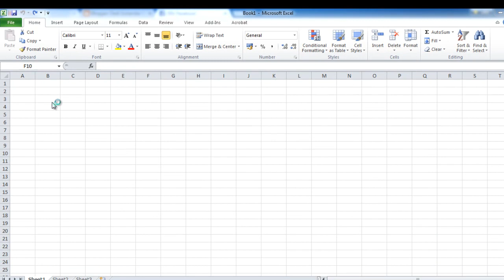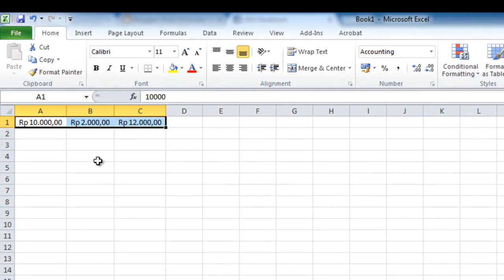MENGUBAH Angka ke Rupiah/mata uang dalam Microsoft Excel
video pendek ini adalah berisi tentang cara penggunaan currency pada MS Office Excel.